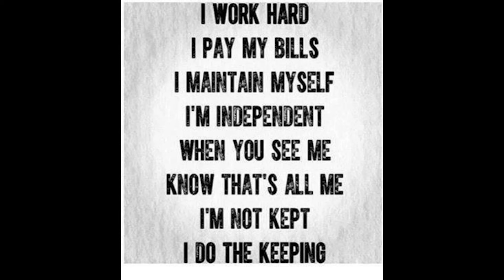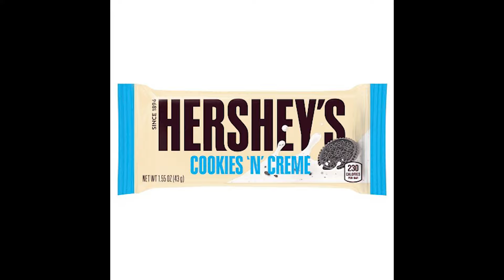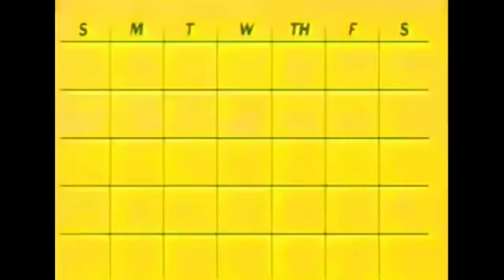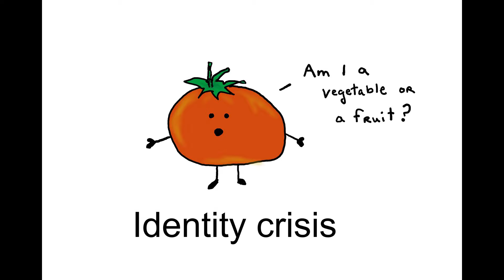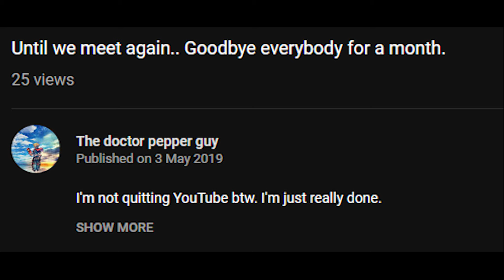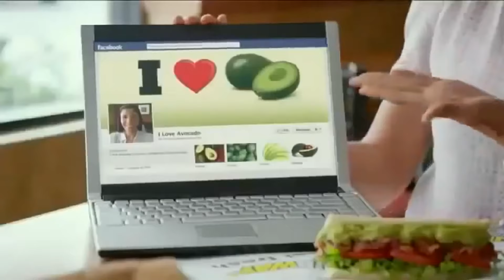A very serious world issue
Decided to drop this vid cos I had too much smash and twitter recently
and also family stuff.